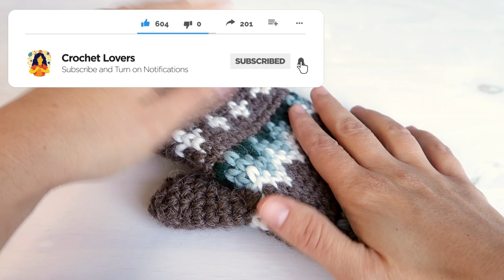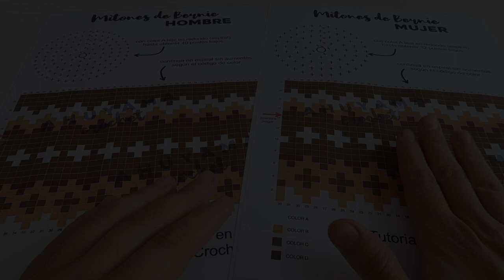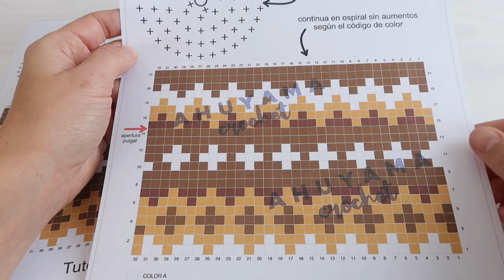HOW TO CROCHET BERNIE'S MITTENS: crochet mittens tutorial inspired on Bernie Sanders iconic meme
Crochet mittens tutorial inspired on Bernie's mittens seen on social media.

***MATERIAL***
- 5 mm hook

- 4 colors of yarn, for 5-6 mm hook  (seen on the pattern as A, B, C and D)
You'll need between 20 to 40 grams of each color, have in mind that the main one is COLOR C.

I used SUPER MERINO by Katia Yarns:
- Composition: 50% virgin wool - 50% acrylic
- Each ball of 100 grams, has approximately 125 meters (136 yards)

IMPORTANT: Try to find a yarn of similar thickness so the pattern gives you an adequate mitten size.

And Instagram: @crochetloverstutorials

**VOICE**
English dubbing by Angie OS
ORIGINAL VIDEO IN SPANISH FROM AHUYAMA CROCHET